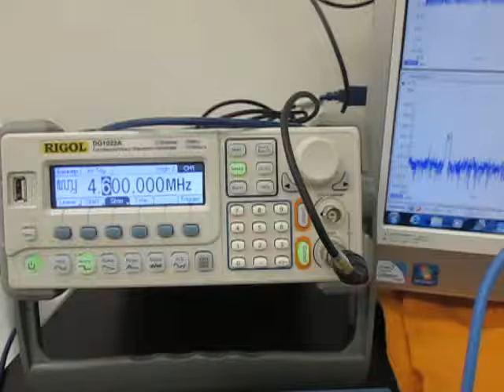オリジナル超音波実験 （超音波システム研究所 ultrasonic-labo）